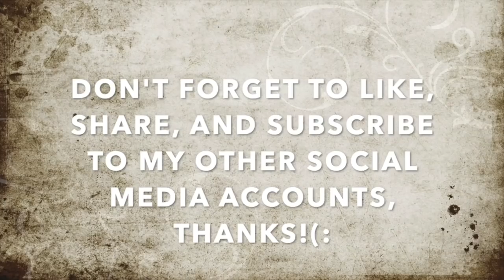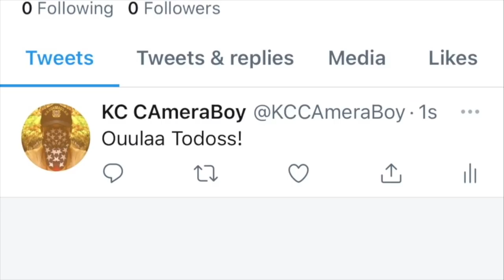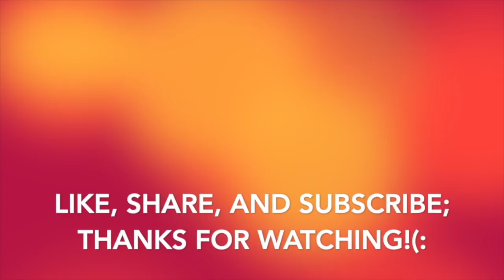Help Please! I Got Two Men W/ Cameras Filming Me W/O Permission In Public-1st Amendment Audit